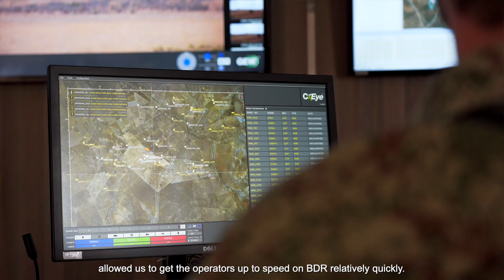HENSOLDT Anti Rhino Poaching – Documentary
HENSOLDT and GEW have partnered up with the Buffalo Dream Ranch (BDR), to create a short documentary on how the combined technologies of both companies have contributed to the protection of the largest privately owned rhino breeding farm worldwide. In South Africa, poachers kill on average three rhinos per day or roughly 100 per month to feed the demand for their horns on the black market. This has been a complex yet exciting project that we are proud to be a part of. In this short film, you can see how HENSOLDT and GEW have contributed to saving the Rhino.